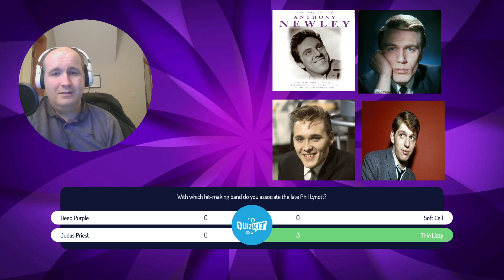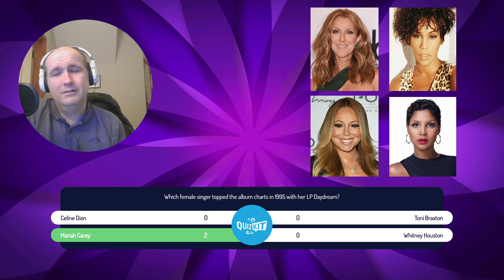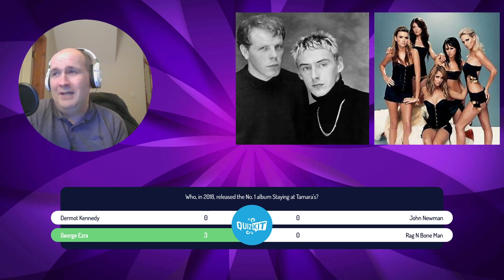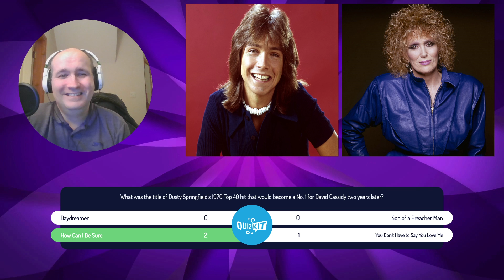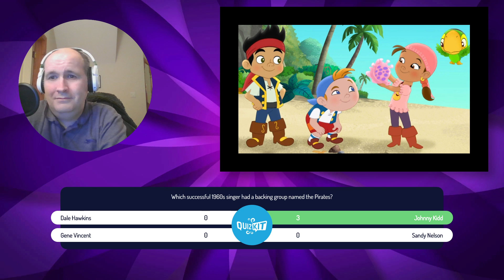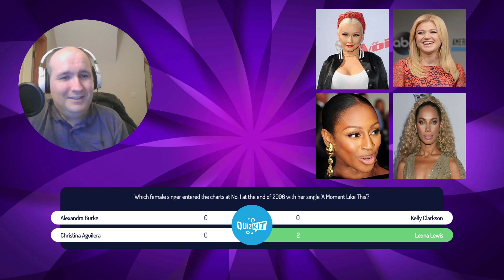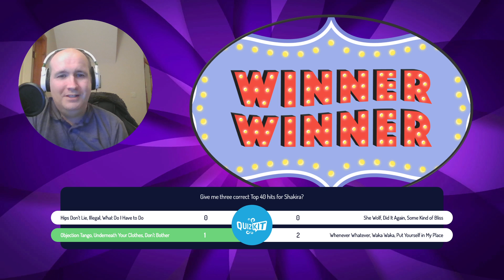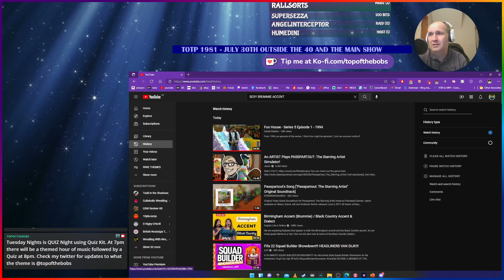POPMASTER 33 : the return